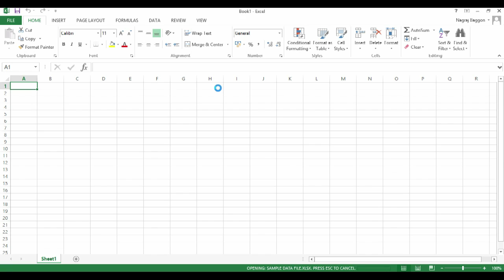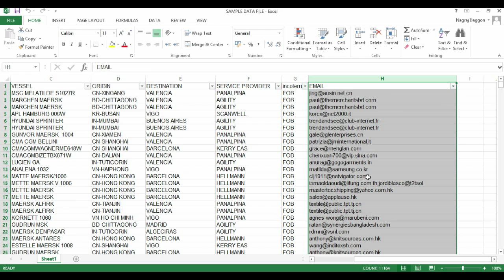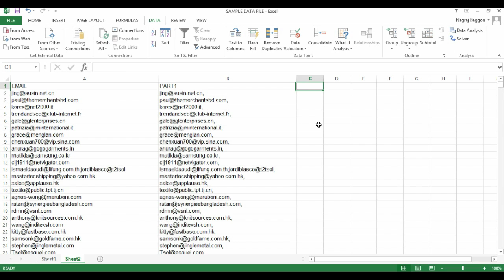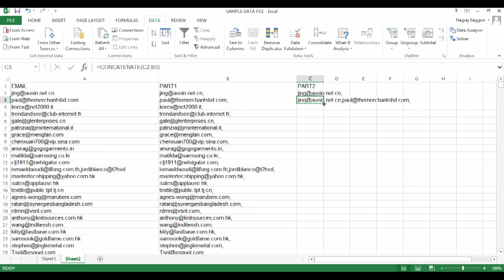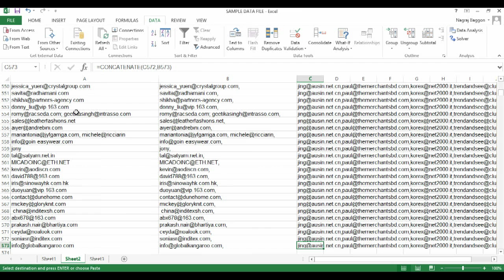Excel Tutorial For Beginners - How To Use Concatenate Function | MS Tools Tutorials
Image result for how to use concatenate function in excel
The word concatenate is just another way of saying "to combine" or "to join together". The CONCATENATE function allows you to combine text from different cells into one cell. In our example, we can use it to combine the text in column A and column B to create a combined name in a new column.